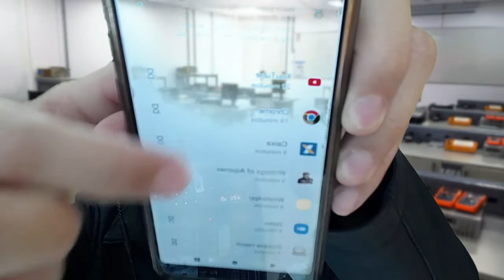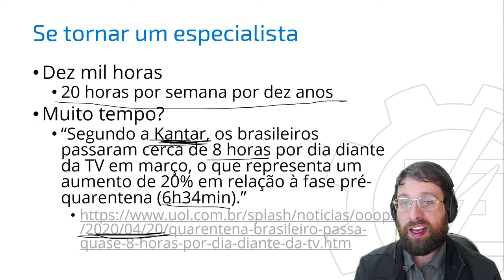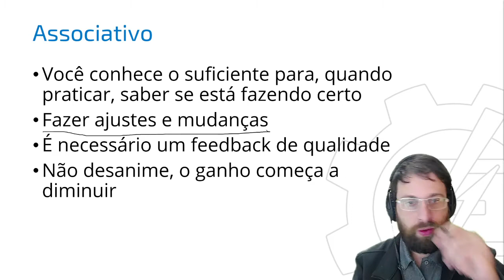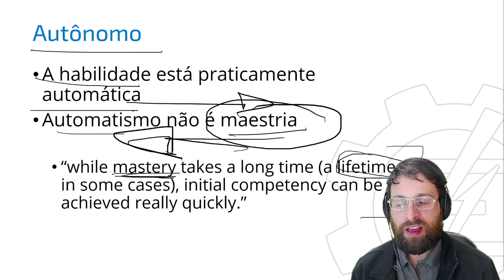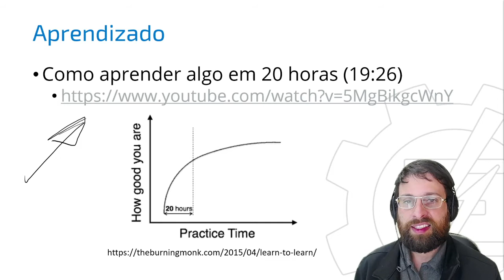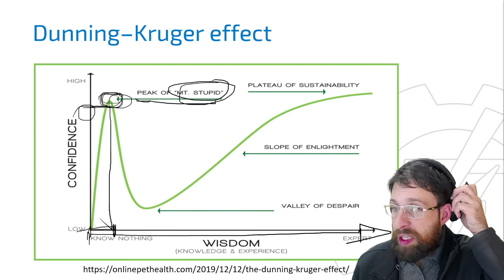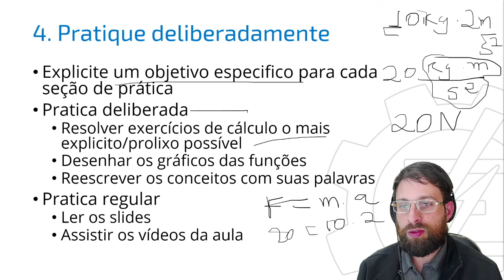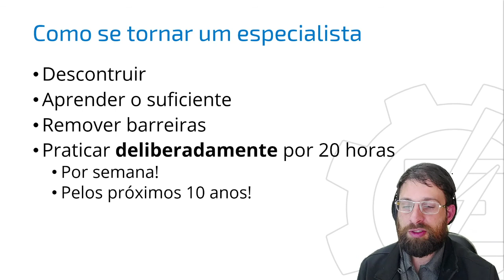Como se tornar um especialista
Gravação da aula 05 do curso de Aprendizagem e Metodologia Científica (ELTE01) do curso de engenharia eletrônica da Universidade Federal de Itajubá.